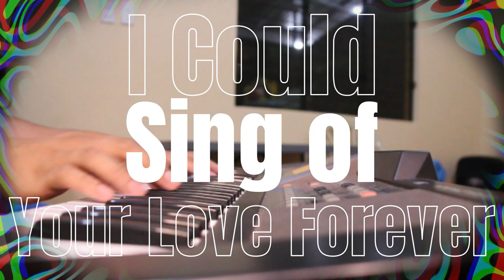I Could Sing of Your Love Forever | Cover Song | Recording | CTTO | RomylTv Productions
RomylTv Productions | Cover Song | Recording | CTTO | I Could Sing of Your Love Forever
Hello mga Troops
About This Video:
In This video I would Like to Give Credits to the real Writer of this song